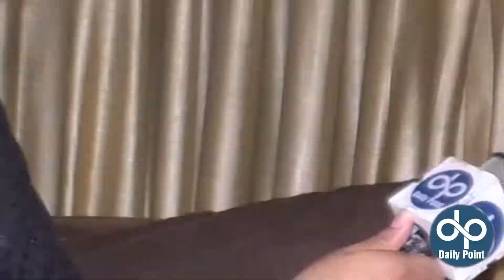Dua Mobile Pay Kya Daikh Rahe the, Interview kay kitny Paisy diay | Daily Point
Dua Mobile Pay Kya Daikh Rahe the, Interview kay kitny Paisy diay